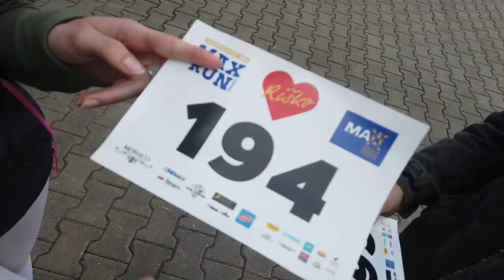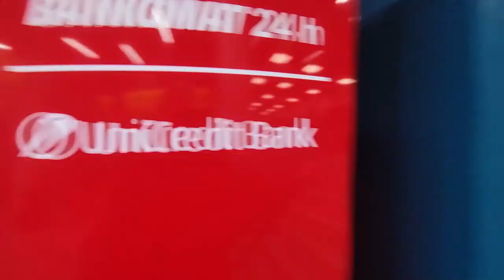MAXRUN 2022 Žilina - beh pre Riška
Priatelia obrovská vďaka všetkým, vyzbierali sme pre Riška a jeho rodinu úžasných 4000eur. Ďakujeme každému , kto akokoľvek prispel a pomohol. Veríme , že budeme spolu pomáhať aj naďalej.